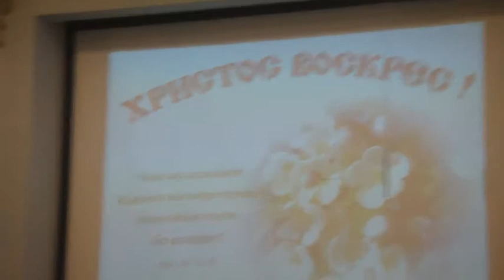Zion - "Praise to God" (Easter Sunday)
Happy Easter!! Christ has truly risen :)

I hope everyone had a fantastic Easter weekend. This is a group from Ukrainian called "Zion" (I think) and they visited our church!